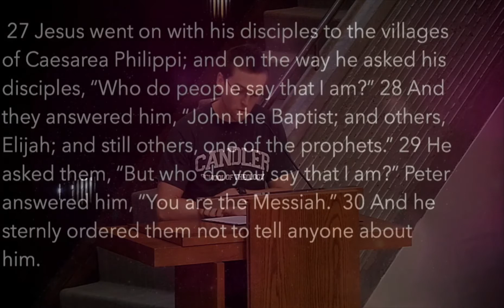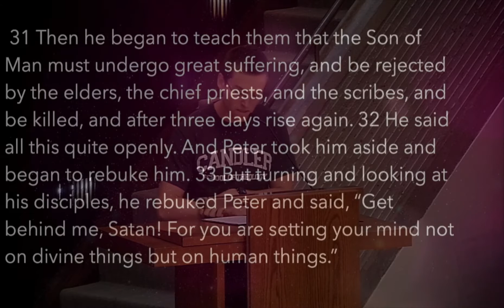Rev. Khalia J. Williams, PhD - Candler School of Theology